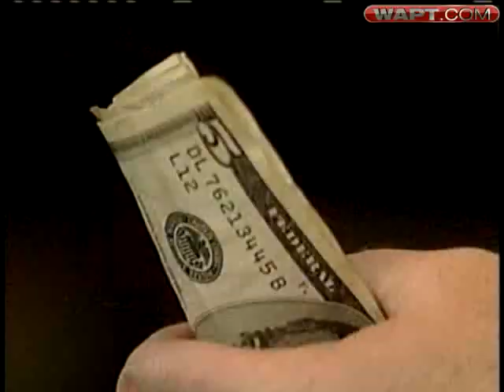School Cutbacks And Football